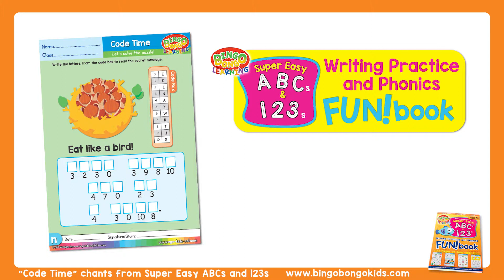Nine Nuts are in a Nest | p. 160 | Phonics Chants | ABCs & 123s | BINGOBONGO Learning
Hey kids, did you solve your Code Time message on p. 160, "Nine nuts are in a nest"? Now you can practice the chant and remember it. If you didn't do your Code Time worksheet yet, you can download it for free from the BINGOBONGO learning website.

Produced by BINGOBONGO Learning for the book, "Super Easy ABCs and 123s Writing Practice and Phonics FUN!book”

Song and Video Production: Jeremy Lanig
Illustration: Gary Wilkinson